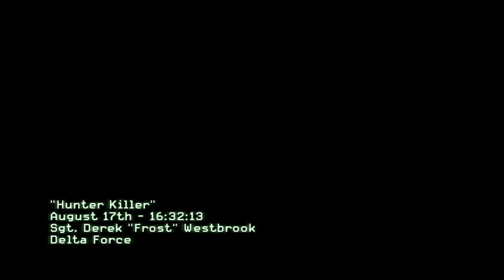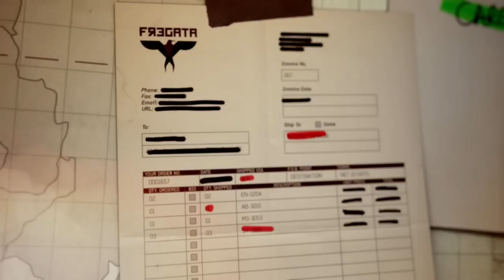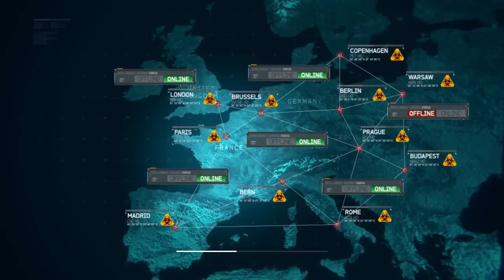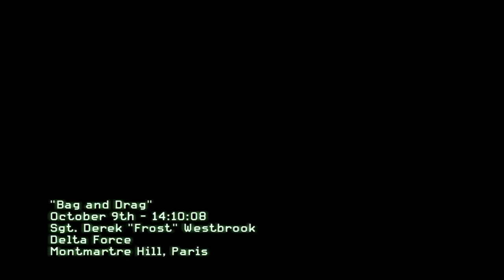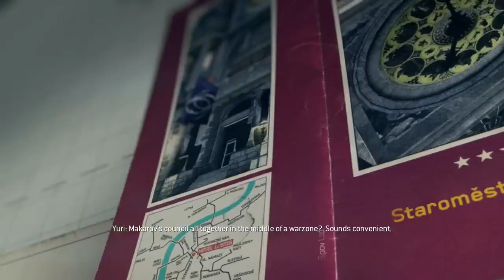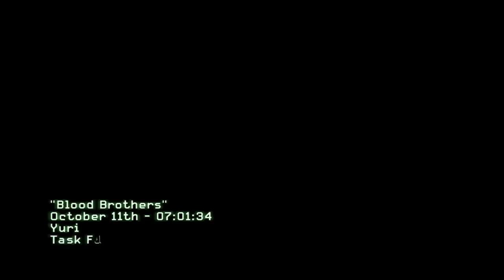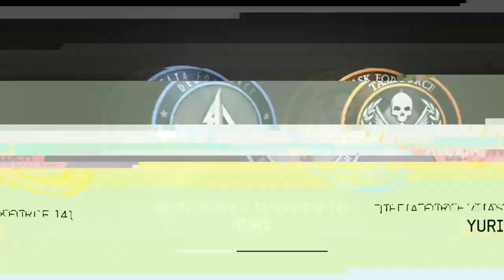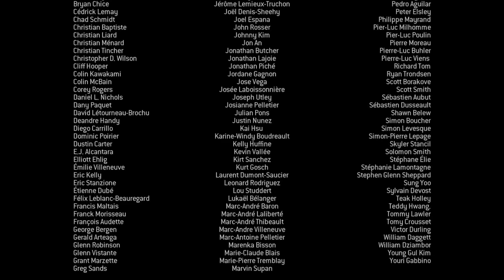Call Of Duty Modern Warfare 3 Full Campaign 2023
This is Our new Video Watch & Enjoy!
Call Of Duty Modern Warfare 3 Full Campaign __ FULL HD 60 FPS